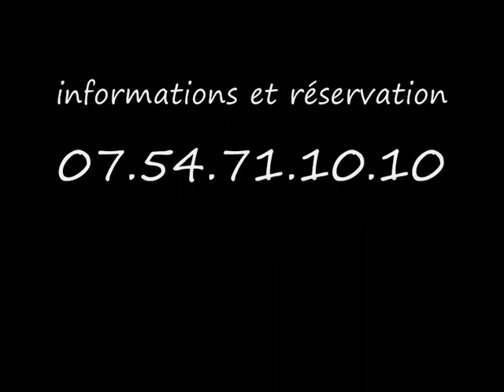Bubble Bump Grenoble - Team Bubble Crazy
C'est nouveau, c'est Fun, c'est BUBBLE BUMP !

Informations et réservation au 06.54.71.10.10